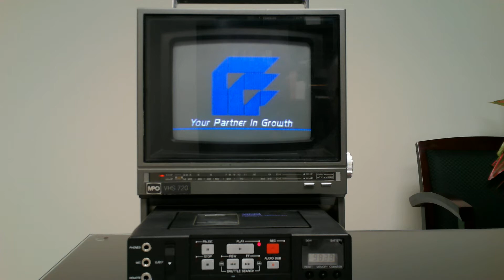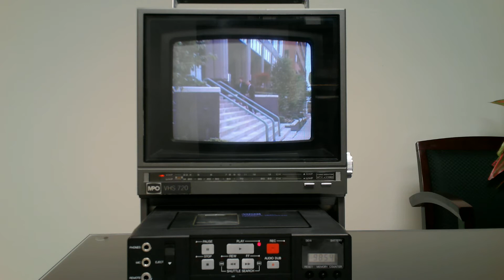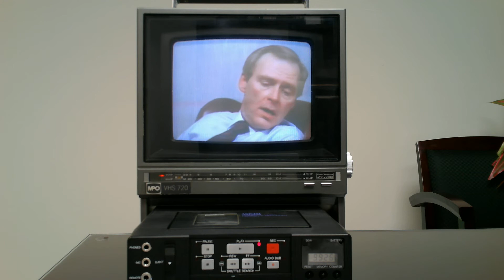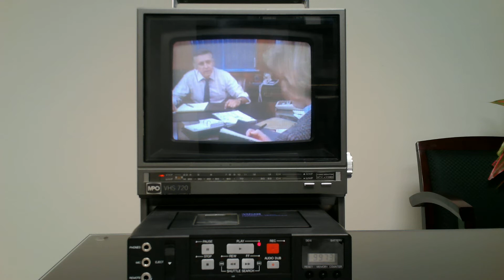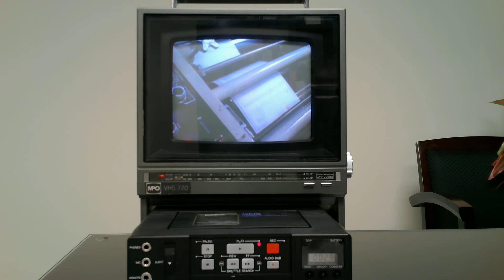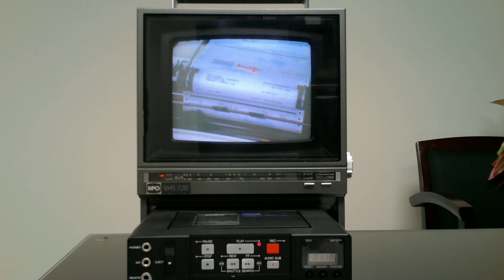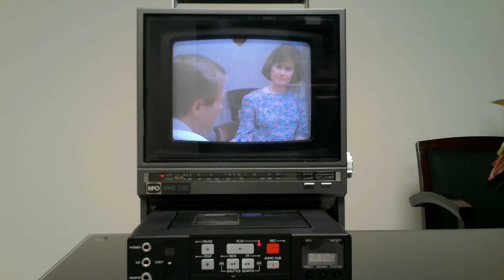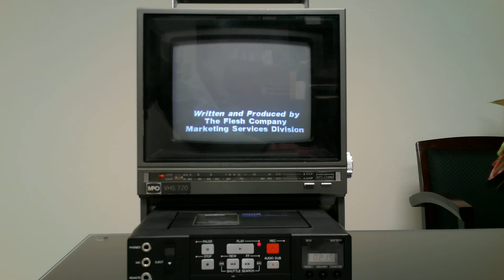The Flesh Company using mobile technology in 1989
In continuous operation for 100 years, The Flesh Company is a recognized leader in continuous forms, security products, laser cut sheets and unit sets.  We recently came across this video unit that was used by our sales team in the past to present to our customers in the field.  it's hard to call this "mobile" since the unit weighs in at 22 lbs, roughly the equivalent of 22 iPads.